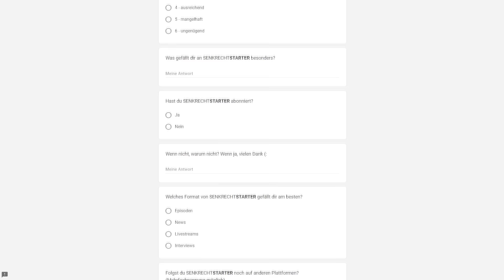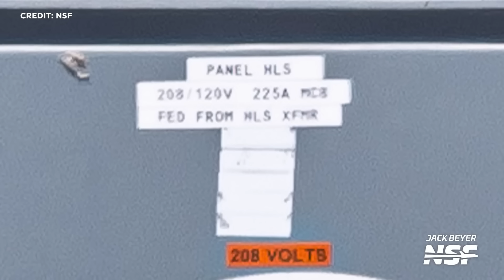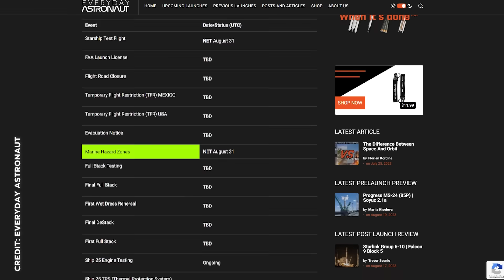NEWS: SpaceX Starship FAA Bericht, Hot Staging Ring Booster 9 Montage, NASA Crew 7 und Mondlander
Raumfahrt-NEWS im Überblick: SpaceX übermittelt Untersuchungsbericht über den 420-Startversuch an die FAA. Die 4-Agenturen-Crew 7 kurz vor Start. Indien und Russland vor Mondlandung. SpaceX erlaubt erste Blicke auf Mond-Starship HLS und wir schauen uns an, wie es um einen erneuten Start der vollintegrierten Starship-Rakete steht. Herzlich Willkommen zu SENKRECHTSTARTER, dem Raumfahrt-Kanal im deutschen Sprachraum!

Ich möchte SENKRECHTSTARTER besser monetisieren und betreibe gerade etwas Marktforschung. Ich würde mich sehr freuen, wenn ihr euch 5 Minuten Zeit für meine Umfrage nehmt. Vielen Dank!